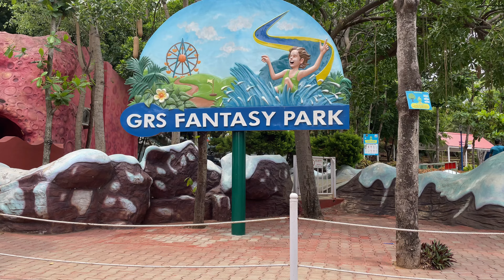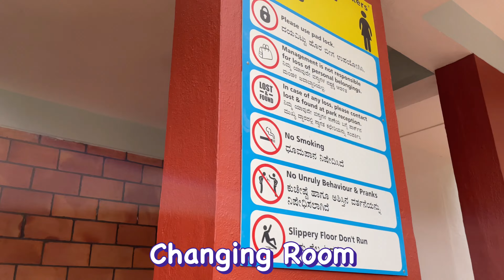GRS FANTASY PARK MYSURU 2022 || College Trip Part 2|| COMPLETE TOUR.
VISITED MAY 9 2022||. Vlog dump👌🏼

Sch an entertaining Place🥰